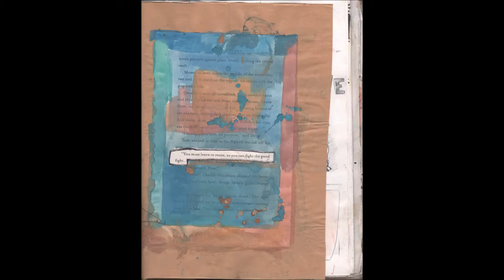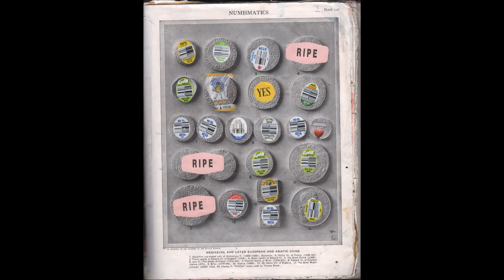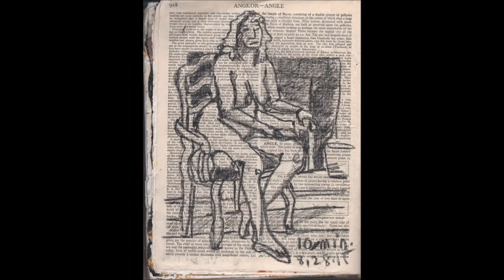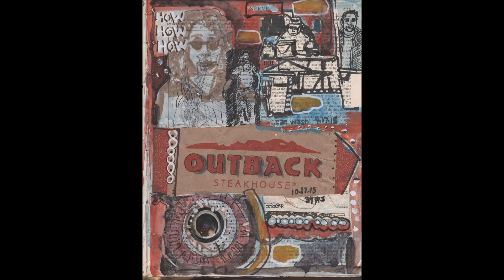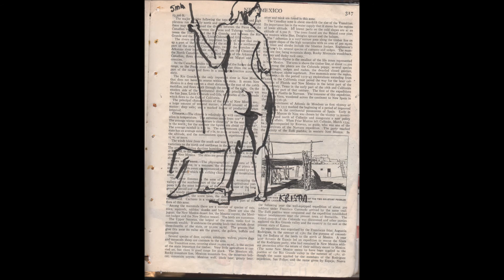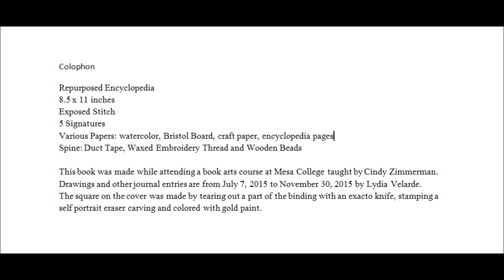Sketchbook Flip - The Encyclopedia Book 2015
Repurposed Encyclopedia
8.5 x 11 inches
Exposed Stitch
5 Signatures
Various Papers: watercolor, Bristol Board, craft paper, encyclopedia pages
Spine: Duct Tape, Waxed Embroidery Thread and Wooden Beads
This book was made while attending a book arts course at Mesa College taught by Cindy Zimmerman.
Drawings and other journal entries are from July 7, 2015 to November 30, 2015 by Lydia Velarde.
The square on the cover was made by tearing out a part of the binding with an exacto knife, stamping a self portrait eraser carving and colored with gold paint.